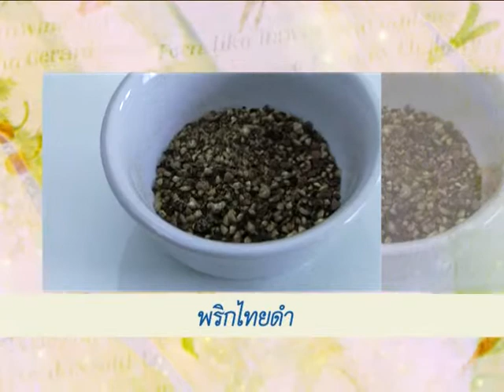TCC: รายการเสน่ห์ไทยแท้ by แม่พลอย ตอน " Salmon Sorrel Sauce และ แฮมราดซอสเมย์เดร่า "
รายการเสน่ห์ไทยแท้ by แม่พลอย Season 3 ตอน  " Salmon Sorrel Sauce และ แฮมราดซอสเมย์เดร่า " ออกอากาศวันเสาร์ที่  5 มี.ค. 2554